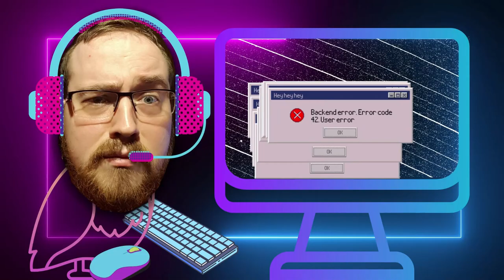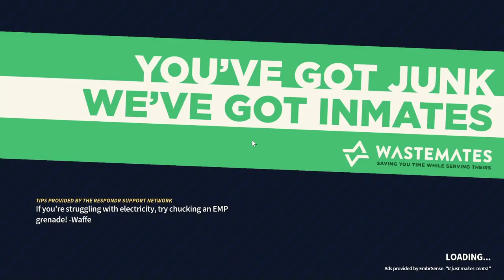Lets Play embr - A True Fire Fighting Simulator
A lesson in how not to fight fires. Starring the legendary Obi Wan Cammobi and explosive barrels.